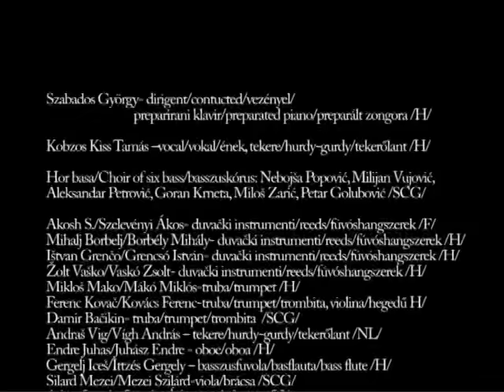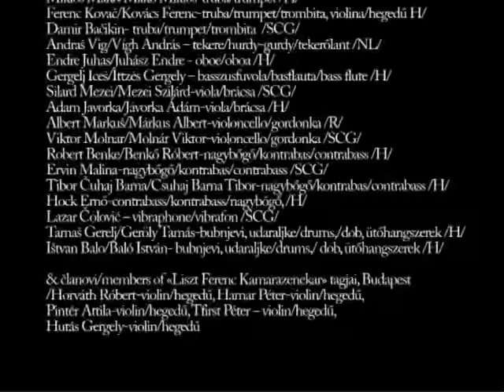György Szabados - "Szertartászene királyunk, a Nap tiszteletére", 7th Sept. 2005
7 September, 2005:
2nd performance of  the newly rewritten composition: "Szertartászene királyunk, a Nap tiszteletére / Ceremony music in honour of our King, the Sun" at Magyarkanizsa Jazz Festival, Art House, Kaniza.
Promoters Video 2005

György Szabados with “MAKUZ” & “Members of the Chamber Orchestra Liszt Ferenc, Budapest”, plus “Choir of six bass”
MAKUZ:
Szabados György - conductor/preparated piano
Kobzos Kiss Tamás - vocal, hurdy-gurdy
Szelevényi Ákos /F/ reeds
Borbely Mihály /H/ reeds
Grencsó István /H/ reeds
Vaskó Zsolt /H/ reeds
Mákó Mikló /H/ trumpet
Kovács Ferenc /H/ trumpet, violina
Damir Bacikin /SCG/ trumpet
Vigh András /NL/ tekere/hurdy-gurdy
Juhász Endre /H/ oboe
Ittzés Gergely /H/ bass flute
Mezei Szilárd /SCG/ viola
Jávorka Ádám /H/ viola
Márkus Albert /R/ violoncello
Molnár Viktor /SCG/ violoncello
Benkő Róbert - contrabass
Ervin Malina /SCG/ contrabass
Csuhaj Barna Tibor /H/ contrabass
Hock Ernő /H/ contrabass
Lazar Colović /SCG/ vibrafon
Geröly Tamás /H/ drums, percussion
Baló István /H/ drums, percussion
Choir of six bass:  /SCG/
Popović Nebojša - bass
Vujović Milijan - bass
Petrović Aleksandar - bass
Krneta Goran - bass
Zarić Miloš - bass
Golubović Petar -bass
Members of the Chamber Orchestra «Liszt Ferenc», Budapest:
Horváth Róbert - violin
Hamar Péter - violin
Pintér Attila - violin
Tfirst Peter - violin
Hutás Gergely - violin